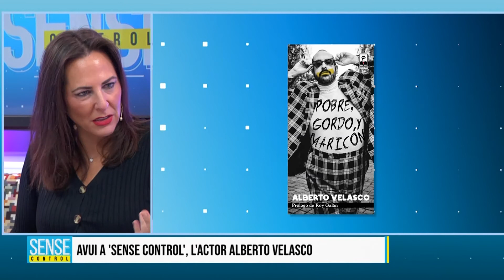L'actor Alberto Velasco ens presenta "Pobre, gordo y maricón" | SENSE CONTROL #103 - 02-12-2020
Entrevista a Alberto Velasco - Sense Control #103.